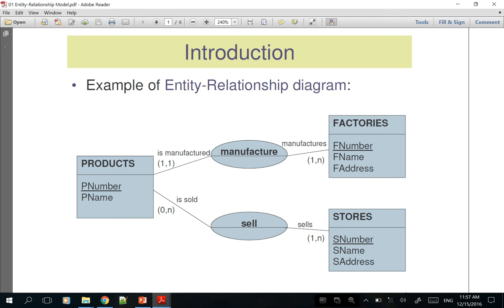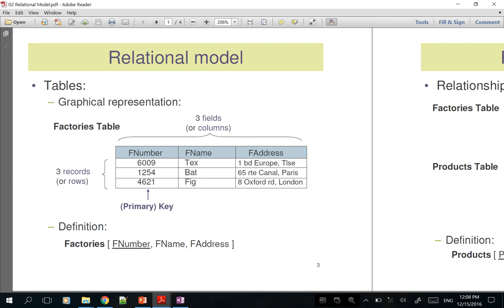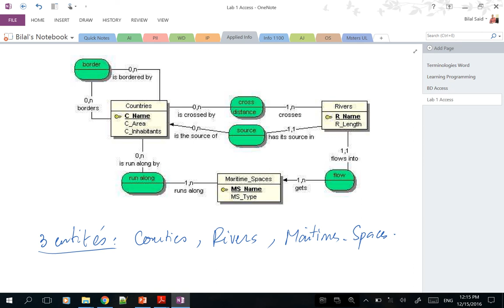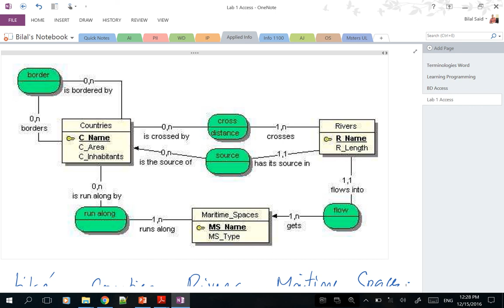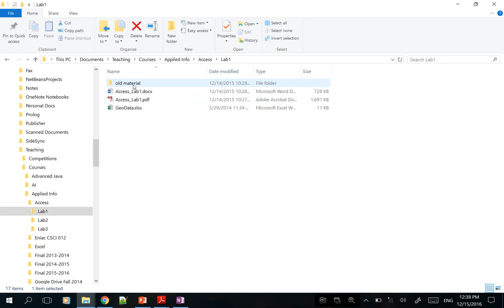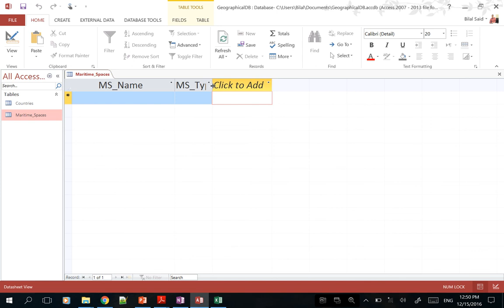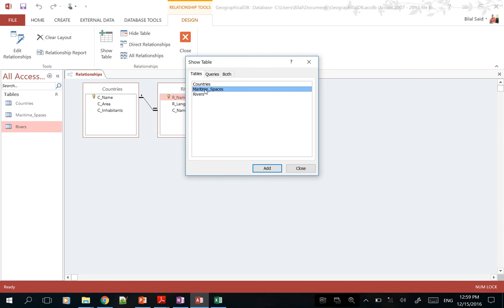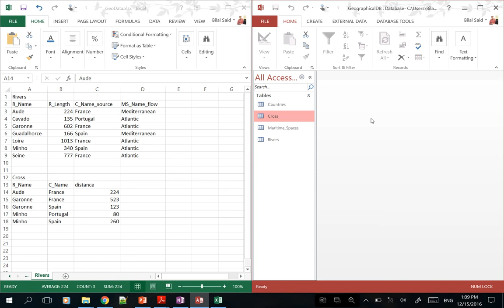Informatique Appliquée - Séance 09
Séance 09 - Tansformation du modèle entité-association en shéma relationel et implémentation sous Access.
Informatique Appliquée
Première Année Economie et Gestion - UL